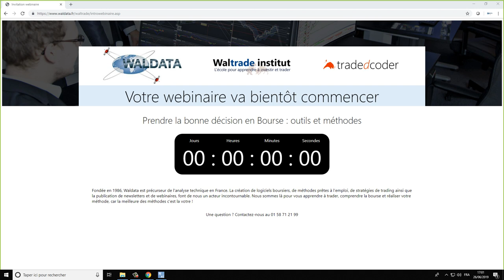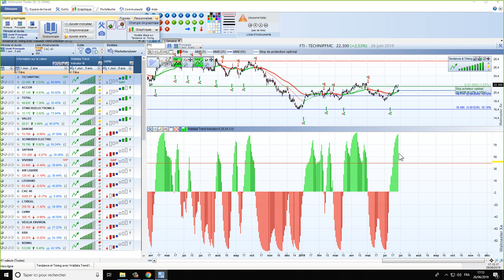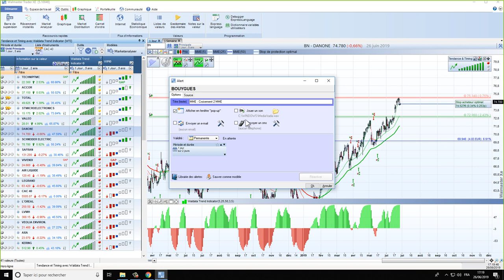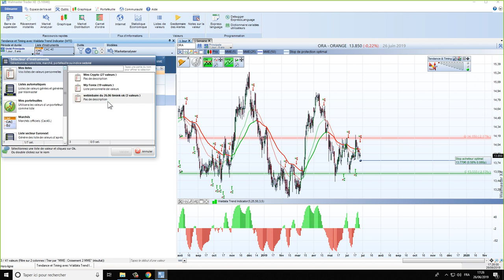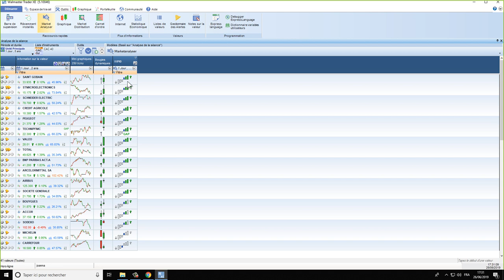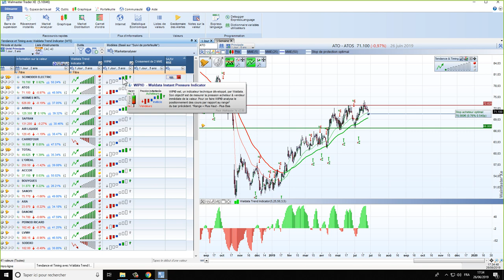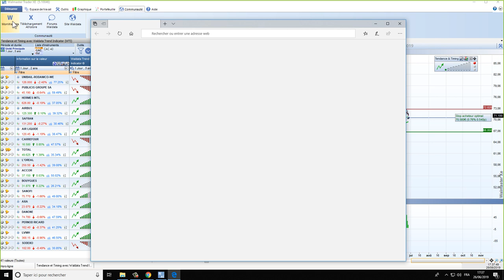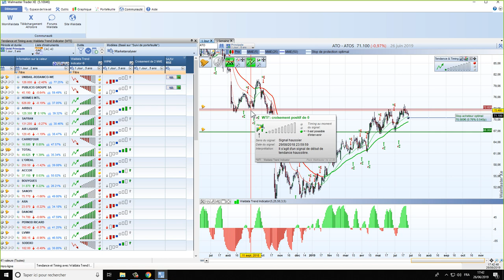Prendre la bonne décision et INVESTIR en Bourse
🚀 Les outils et méthodes pour prendre la bonne décision en Bourse !
Dans cette vidéo, vous saurez tout sur les outils et les méthodes pour maîtriser vos décisions sur les marchés boursiers.